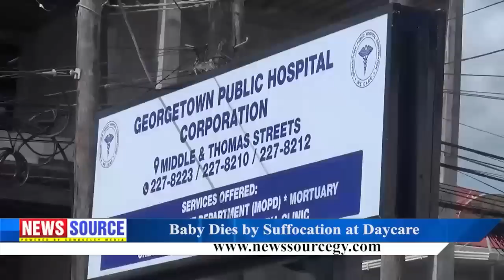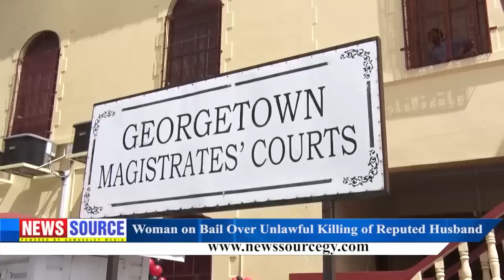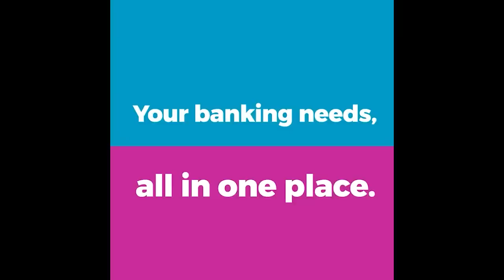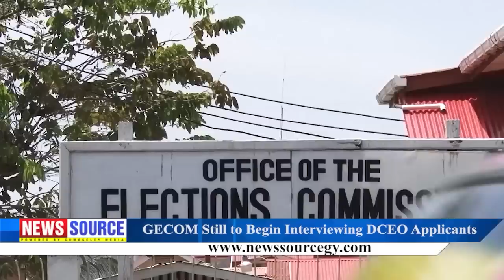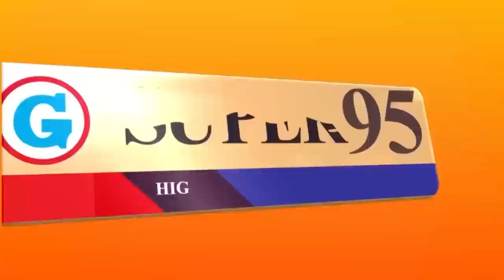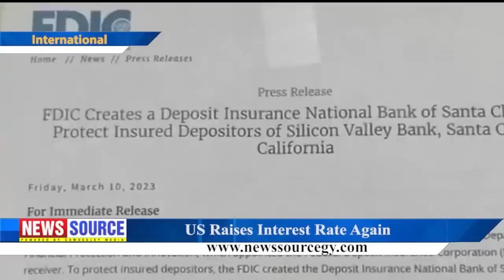Guyana News Source 22nd March 2023